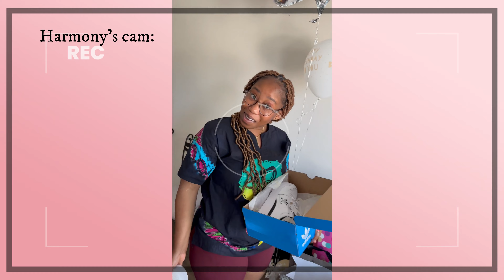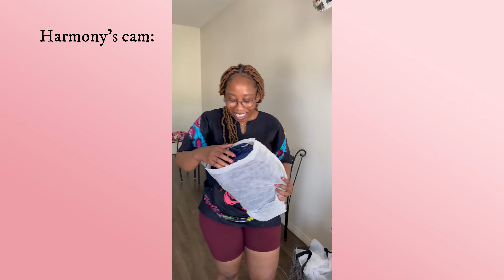BIRTHDAY VLOG: Spend my birthday with me !!!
First of all, watsupppp
It's been a long while and sorry for not uploading all these while. Had a lot of workload and had to effectively prioritize.

TODAY'S VIDEO IS ABOUT HOW MY BIRTHDAY WENT DOWN !!!.

I feel so much joy just watching this video and I hope that same energy radiates in you when you watch it.

To everyone who came and made my birthday so special. Thank you so much. BusaTV is grateful !!!
Enjoy!! and I hope this video compensates for the ghosted days.

Let me know the types of videos you’ll be interested in seeing on the CHANNEL!!
Thanks, a lot for the support GUYS :)

What I use to shoot this particular video: iPhone 13 promax
What I use to edit: Wondershare Filmora and IMovie
What I use for thumbnail: Canva

Some important information said In the video:

I currently live in Lethbridge, Alberta Canada and I attend the University of Lethbridge (UofL). I am currently undergoing my graduate studies in Economics as an International Student.

Okayyy bye 🤗😘